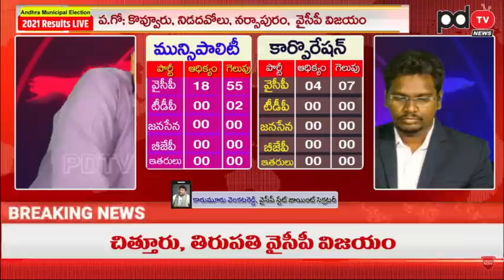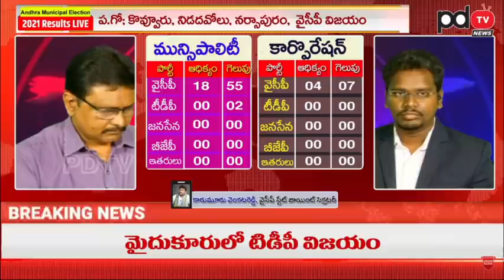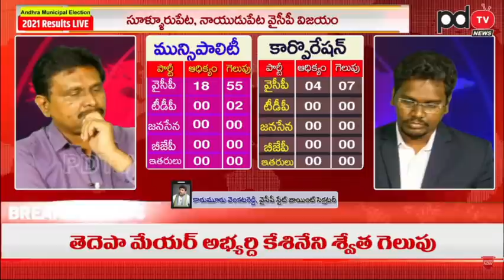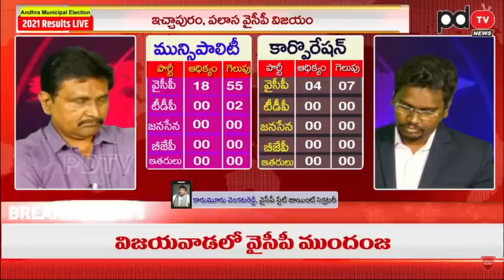YSRCP Leader Reaction On Municipal Elections Victory | Ys Jagan | Chandrababu | TDP | PDTV News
YSRCP Leader Reaction On Municipal Elections Victory